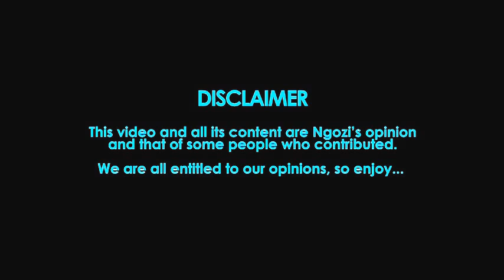The Ngee Show webisode 9... Hygiene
Because it concerns all of us...unless you work in a market. Enjoy the long weekend everyone!!